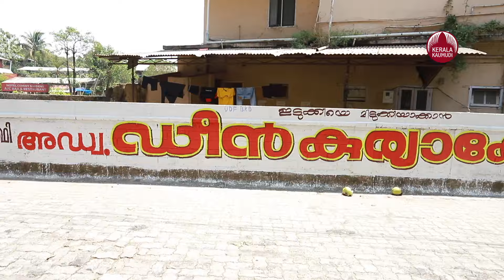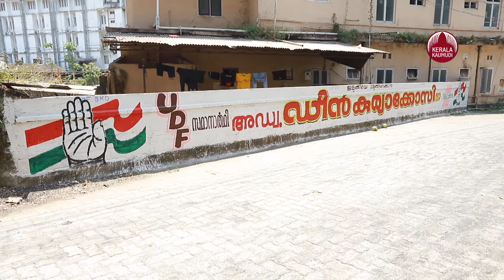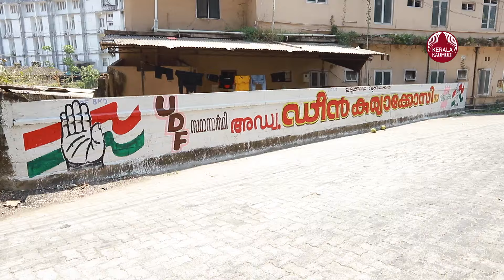തെരഞ്ഞെടുപ്പുകളിൽ മതിലെഴുതാൻ ബിജു മുന്നിലുണ്ട് | Election | Wall Painting | N K Biju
തെരഞ്ഞെടുപ്പു വന്നാൽ ബിജുവിന് വിശ്രമമില്ല. രാത്രിയിലും പകലും കഠിന അദ്ധ്യാനമാണ്. രാത്രിയിൽ ഏറെ സമയവും ചുമരെഴുത്താണ്. അത് പുലർച്ചെവരെ തുടരും. പകൽ സമയങ്ങളിൽ വോട്ടു തേടി വീടുകയറ്റം.മുട്ടംകാരനായ എൻ കെ ബിജു അങ്ങനെയാണ്.